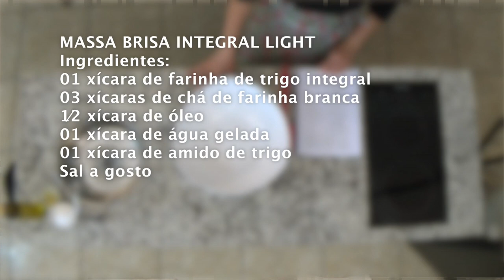Receita Massa Brisa Integral Ligth - Receitas Cevisa